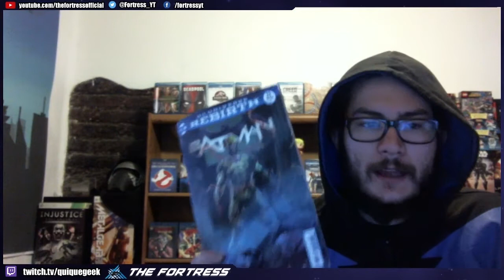The Button pt3 Batman#22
3ra parte del crossover "el Botón" en este número Batman Thomas y Batman Bruce unen fuerzas para pelear contra Amazonas y Atlantes mientras que Flash reconstruye la caminadora cósmica.
Copyright statement
todas las imágenes del video son propiedad de la su editorial y se usan solo con fines ilustrativos y de reseña